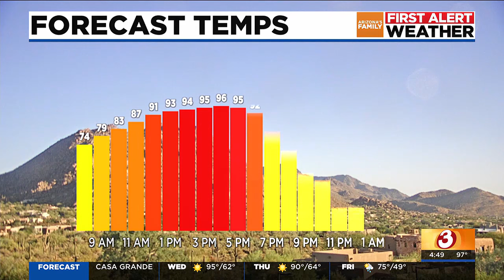Cooler weather coming to Phoenix | 4pm First Alert Weather Forecast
AZFamily First Alert Weather 4PM update for 10/15/24